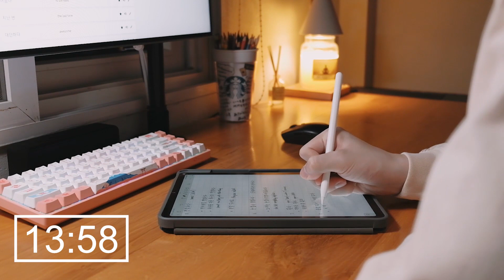10 DAYS OF 25-MINUTE STUDY WITH ME | TEASER | KIRA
Would you like to study with me for the next 10 days? Start small, just 25 minutes each day. Let's build the study routine together!
Welcome to the 25-MINUTE STUDY WITH ME SERIES (10 DAYS).